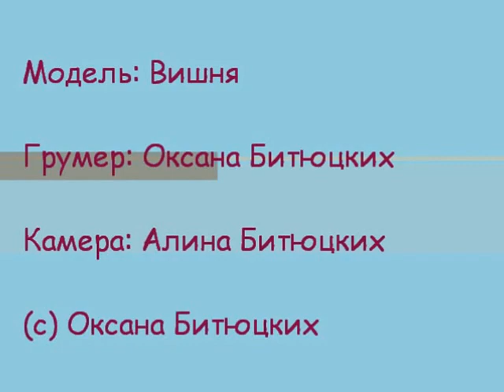Как подстричь Силки терьера. Часть 2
Мы сделали этот видеоролик, чтобы показать на сколько не сложен груминг Силки терьера. Надеемся, что он поможет, чтобы Ваш Австралийский Силки Терьер всегда выглядел красивым.